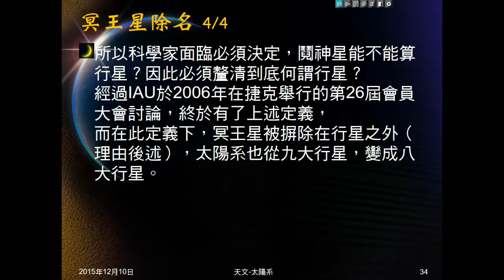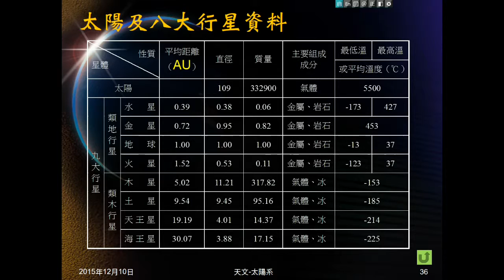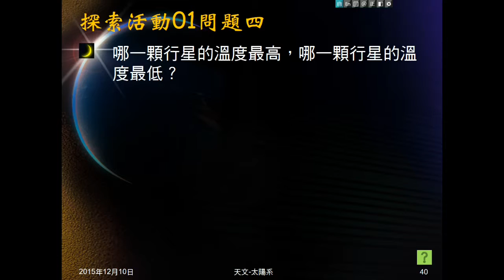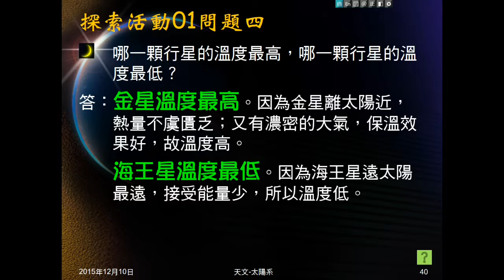104學年地科＿天文16：探索活動01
給太陽及八大行星資料，問相關問題。